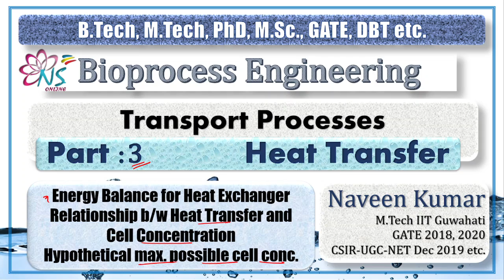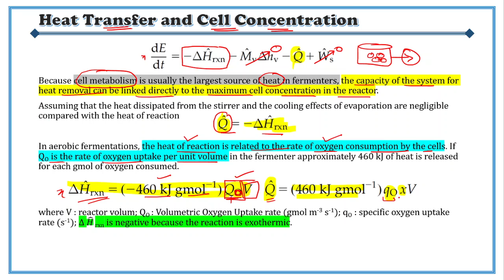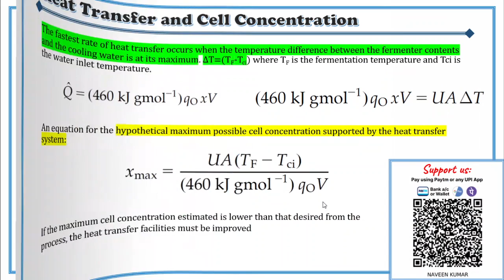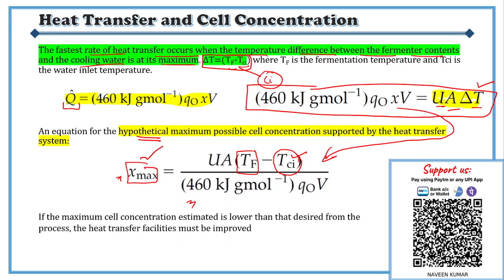36 || Heat Transfer || Part 3: Energy Balance, maximum Cell Concentration || Bioprocess | GATE | DBT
Content: Energy Balance for Heat Exchanger, Relationship between  Heat Transfer and Cell Concentration, Hypothetical maximum possible cell concentration.

GATE 2022 || Biotechnology || MOST IMPORTANT TOPICS || IN DETAIL || This is the updated version of GATE 2021 playlist.
This video helps you learn the concept and reasons to find out the correct options for the real problems in the GATE-BT, DBT, and CSIR exams.
What is the need for such a video?
(I) It provides you with a fast and easy way of learning.
(ii) Most importantly, save your time searching for the right content.
(iii) All data used is from trusted and authentic resources.
(iv) Help in exams to have a quick look at previous year's questions.

No one is perfect. So we will be happy to have your feedback/suggestions.
Thank you and enjoy your time on our channel.